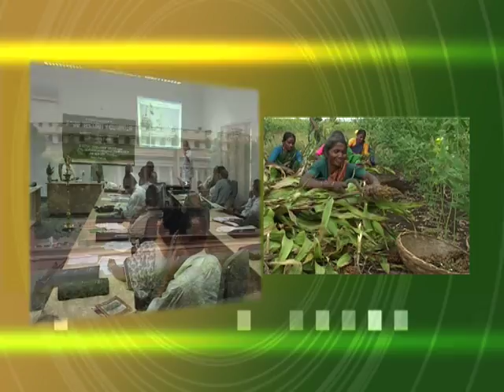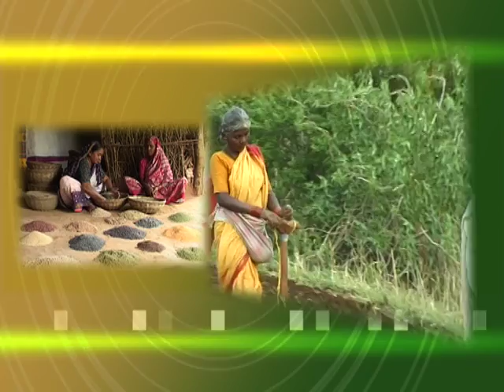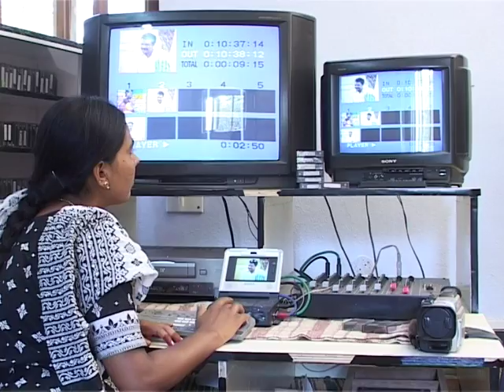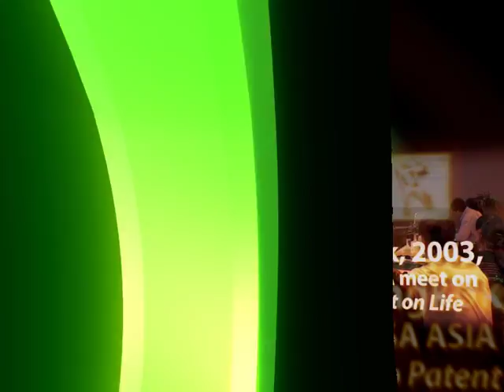Cultivating Sovereignty - Amazing stories of DDS Communities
The Deccan Development Society (DDS), is a two and half decade old grassroots organisation working in about 75 villages with women's Sanghams (voluntary village level associations of the poor) in Medak District of Andhra Pradesh. The 5000 women members of the Society represent the poorest of the poor in their village communities. Most of them are dalits, the lowest group in the Indian social hierarchy.

The Society has a vision of consolidating these village groups into vibrant organs of primary local governance and federate them into a strong pressure lobby for women, the poor and dalits. A host of continuing dialogues, debates, educational and other activities with the people, facilitated by the Society, try to translate this vision into a reality.

The programmes initiated by the Society have evolved over the years into a strong political for rural women. What started off with the intention of ensuring the simple sustenance needs of the sangham members has become a tool of empowerment for them to address the larger issues of food security, natural resource enhancement, education, and health needs of the region. The conscious integration of various activities the Society has helped is intended to retrieve women's natural leadership positions in their communities, and to fight the lack of access and control over their own resources. These activities, alongside ensuring earthcare, are also resulting in human care by giving the women a new-found dignity and profile in their village communities.

Autonomous Communities

At the heart of all activities of DDS is the fundamental principle of access and control, which leads to the autonomy of local communities. The autonomy becomes far more important in a globalising world, shrinking national boundaries, and disappearing national sovereignties. In this context, it is crucial for local communities to take over certain spheres of autonomies to protect themselves from being trampled over by invisible globalising forces. It is in this scenario that the women of the DDS sanghams have worked towards the following autonomies:

Autonomy over food production
Autonomy over seeds
Autonomy over natural resources
Autonomous market
Autonomous media
Responding to the emerging global challenges, the DDS communities, which had worked towards ensuring their food security over the last 20 years, are now moving into a regime of food sovereignty. Their collective effort over the coming years would be to smoothen this transition by ensuring their seed sovereignty, through practicing principles of permaculture, establishing eco-insurance and production of biomass to enhance the fertility of their soils.